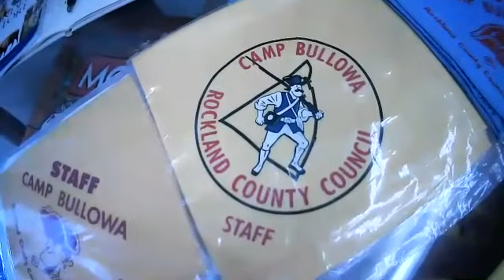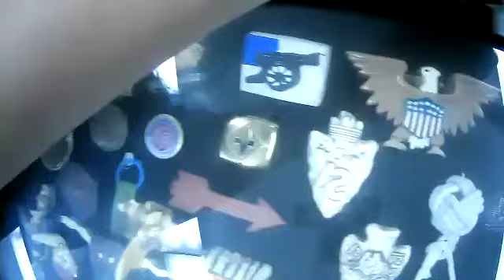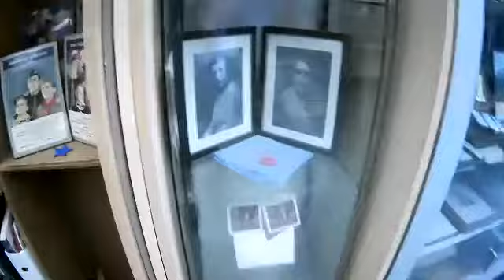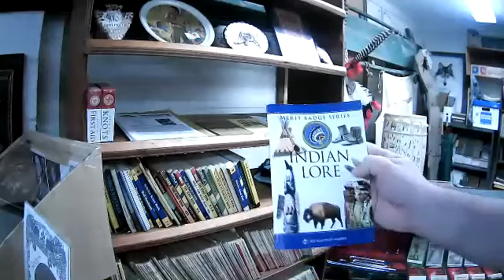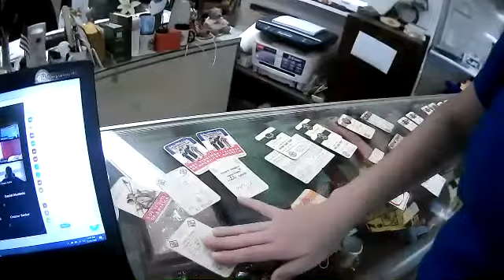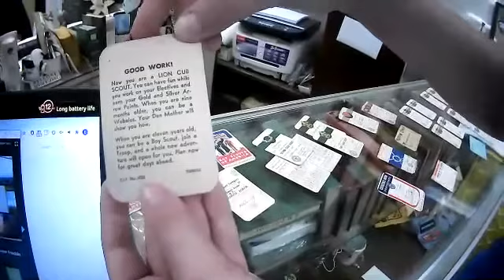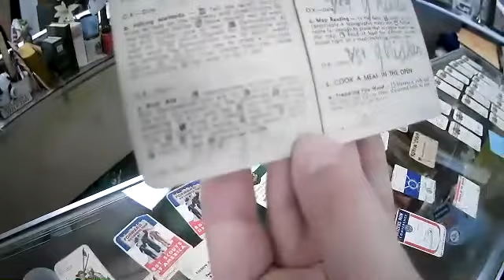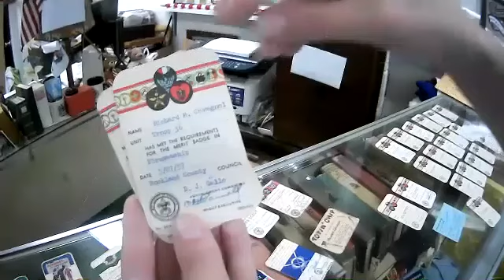July 21st Live Demo - Tour of the Bullowa Scouting Museum